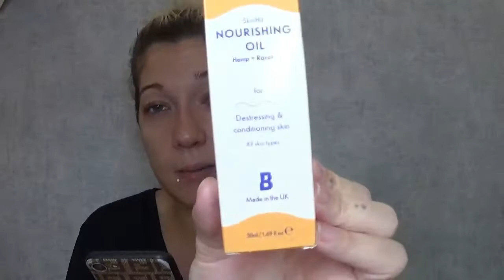HAUL BLACK FRIDAY BEAUTY BAY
bisous 😘Eloise ♡💋💋

La marque nabla est CRUELTYFREE ET VEGAN
_site colorsandmakeup :

❤-Snap: lamour-eloise